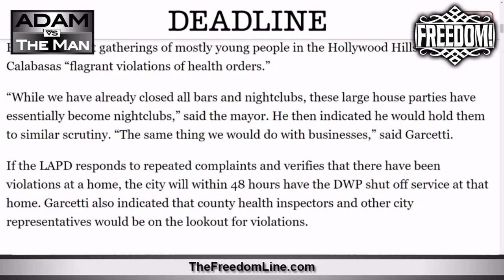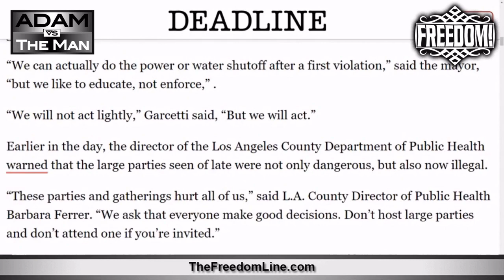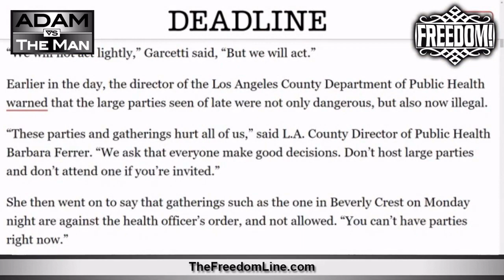LA to Punish Partiers by Cutting Off Utilities